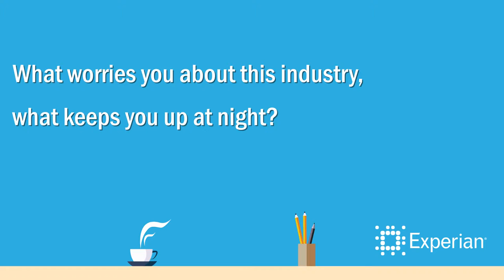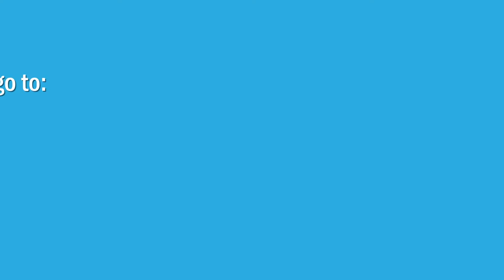Marketplace Lending Perspectives with Covington & Burling LLP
Andrew Smith, partner with Covington & Burling LLP shares his perspectives about the legal and regulatory issues facing the fast growing online marketplace lending industry.